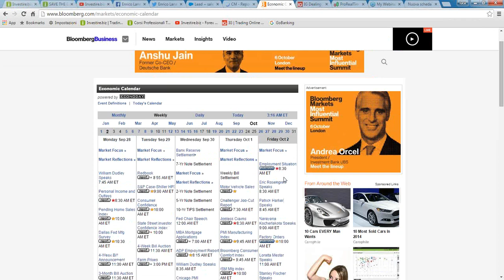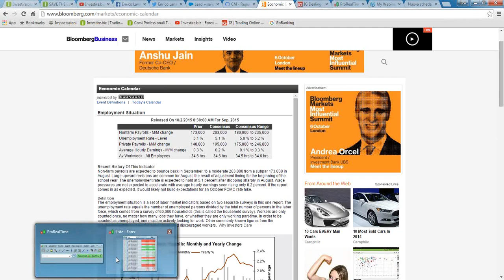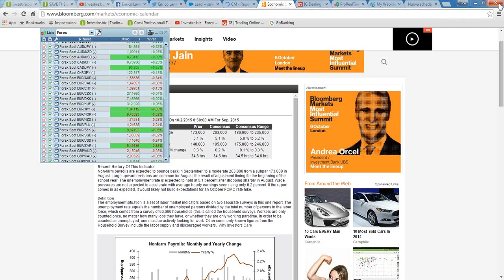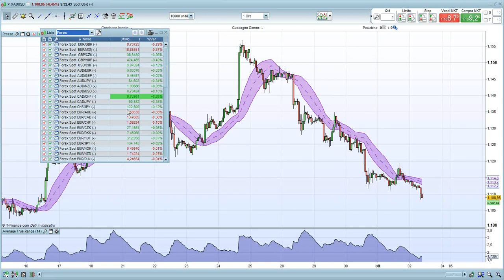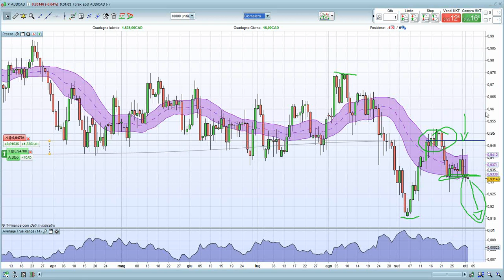Video Analisi Forex Indici Materie Prime 02 10 2015